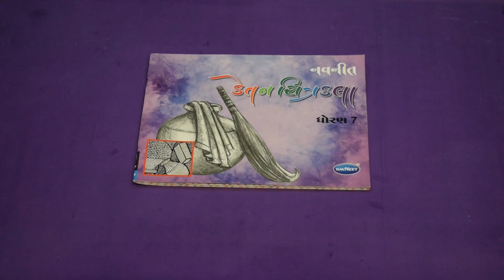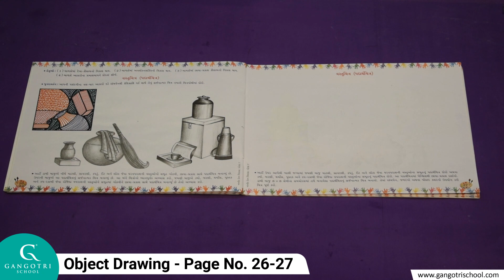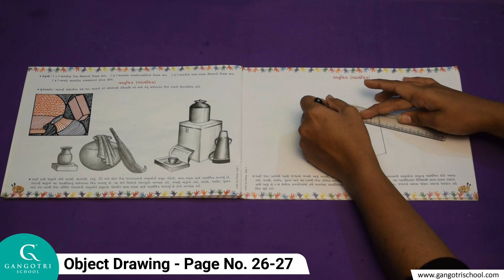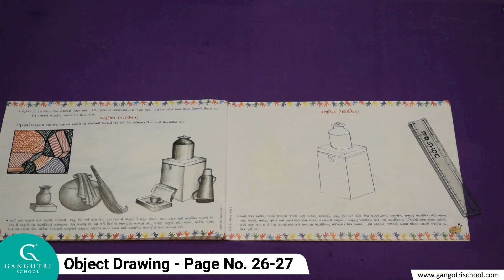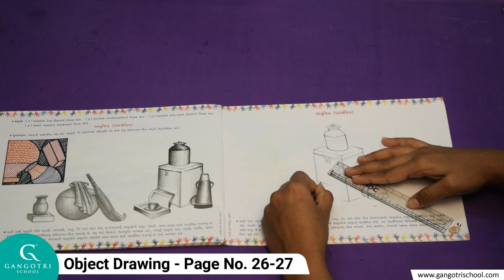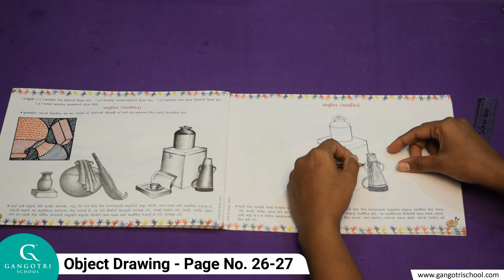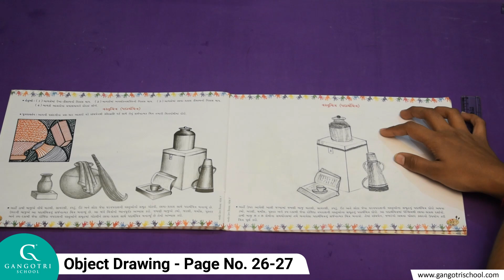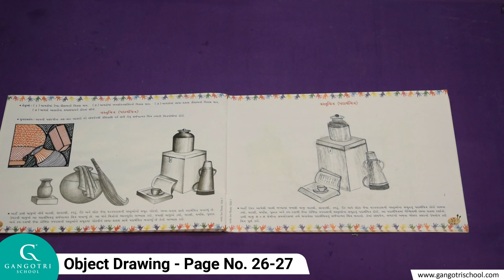Std - 7 | Drawing | Object Drawing Page No. 26-27